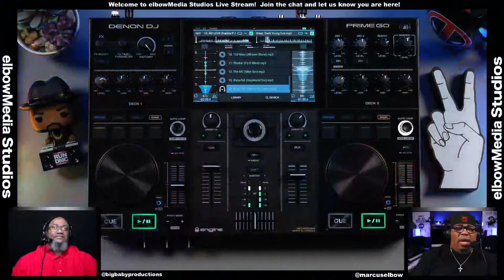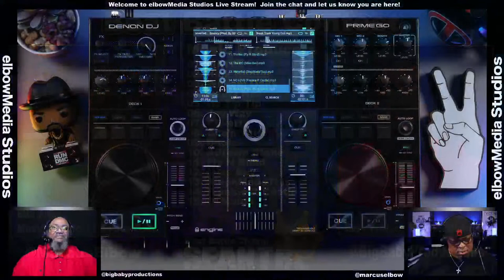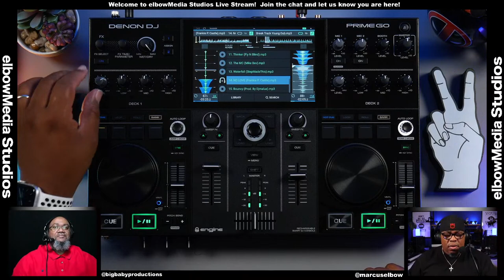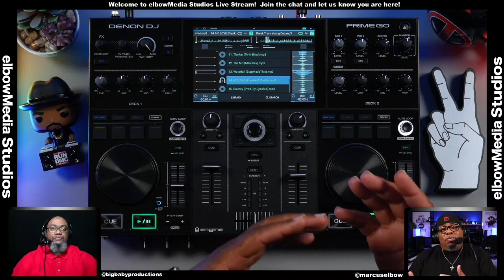elbowMedia Studios Presents | Beat Battle Contest Season One | Episode Three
Whatitdue BeatMakers! Beat Battle is about to go down!!

Chapters
0:00 Intro
5:04 Let’s Go!
9:40 MATIK
13:20 Rick Hunter
16:50 William Oaks
19:46 Nasty Nut
22:35 Its Tip Tip
26:56 Jay Way
33:13 Cue’s Tube
37:03 Dnoiz
40:48 ABrown Stone
43:49 Fly N Blind
47:51 Mike Bev
51:23 StepMadeThis
53:17 Frankie P. Castle
58:00 DJ Malue
1:02:00 Top Three!
1:12:55 Top Two!
1:18:21 And the winner is…….

Mobile Studio Starter Kit Links:
1.
2.
3.
4.
5.
6. iPad Stand by Elevation Lab
7. Shure SM7B Dynamic Microphone
8. Blue Yeti 1967 Pro microphone | Get it
9. Divoom Tivoo Max Bluetooth Speaker | Get it
11.
12.

I offer one on one video chat lessons via Skype or IMO HD. Hit me

All my music used in this video is unreleased.

To purchase tracks or get graphic work done.

Filmed & Edited by:
Mark Lamont

Thanks!!